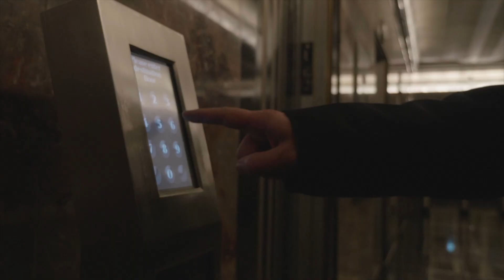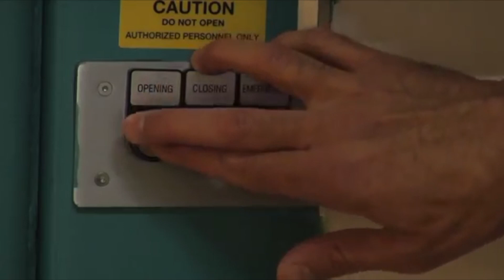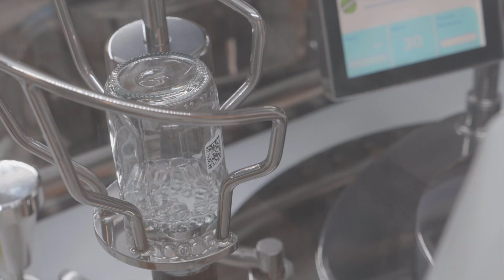Spotlight on CERN Alumni - Meet Stefano Buono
Stefano Buono is an Italian physicist, Chief Executive Officer, member of the board of directors of Advanced Accelerator Applications and CERN Alumnus